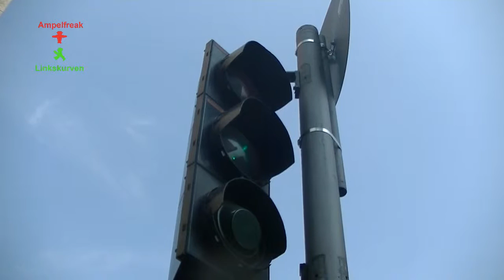Stührenberg Fußgänger Signalgeber mit kurze Schutzblenden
Stadt: Berlin